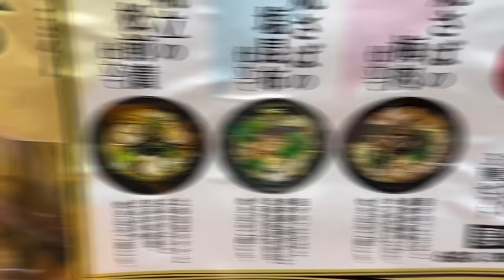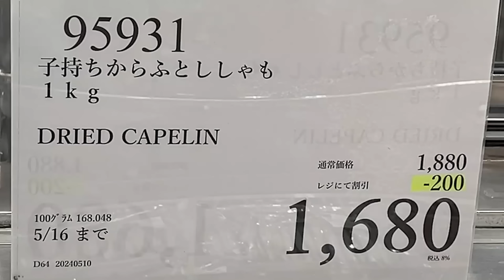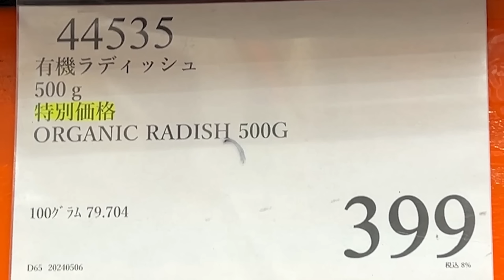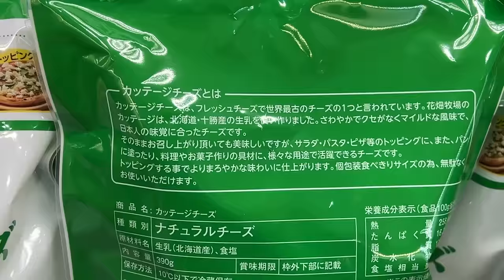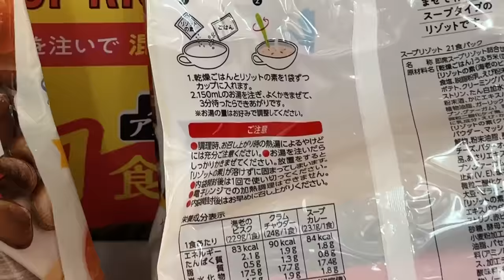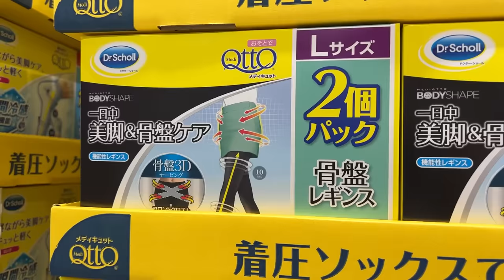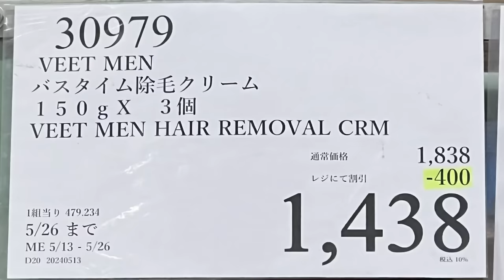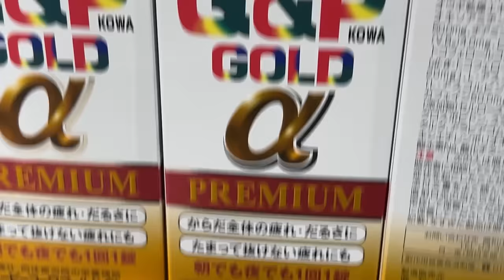【コストコセール情報】05月3週目-平日-前編 食品 生活用品 パン 肉 お菓子 キャンプ キッチン おすすめ 最新 クーポン 購入品